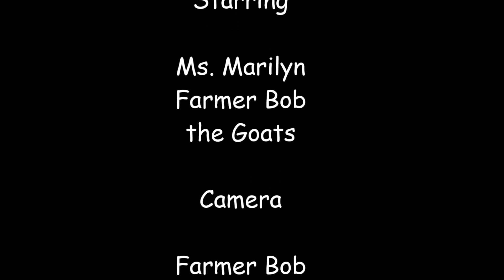Breeding Season Starts For The Goats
It's that time of the year again, breeding season. We do fall breeding so that the kids are delivered in the early spring just as the grass is starting to grow well. We also do this so the goats will be born at the best time for 4-H'ers can use them for Market animals.